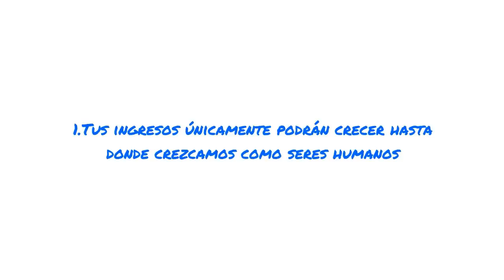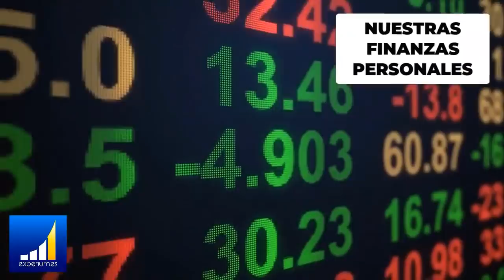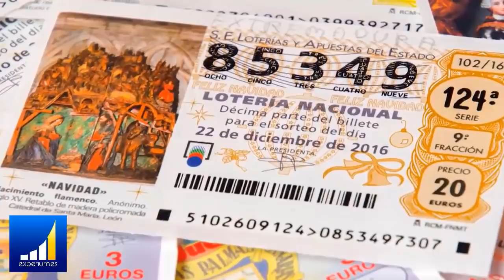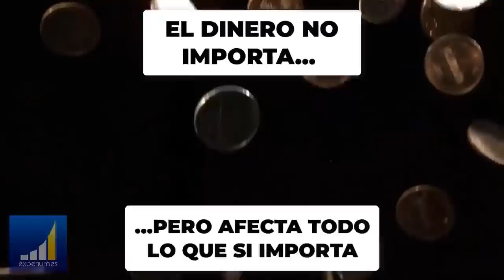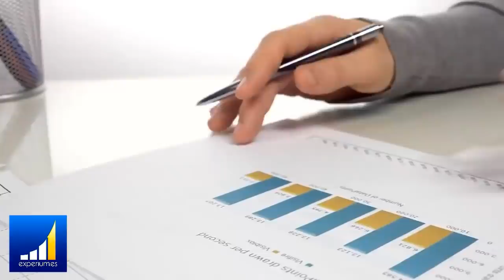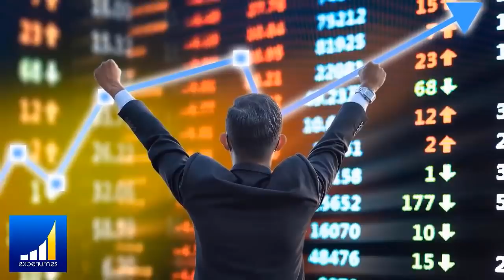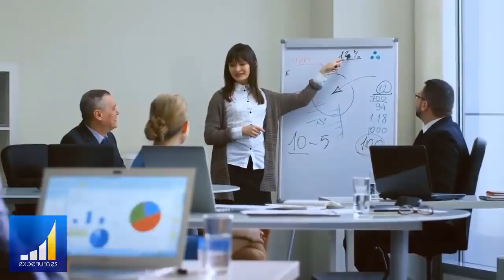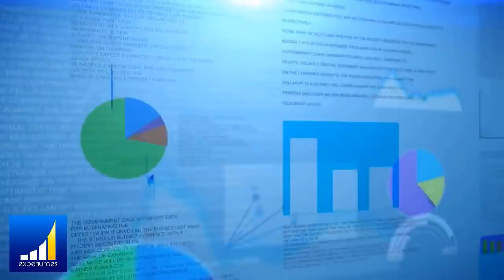18 HÁBITOS que Te HARÁN MILLONARIO 🤑 l Anyelo Rico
▼ABRIR▼ Estos son los 18 HÁBITOS QUE TE CONVERTIRÁN EN RICO.

// CONECTA CONMIGO //

Vídeos imprescindibles